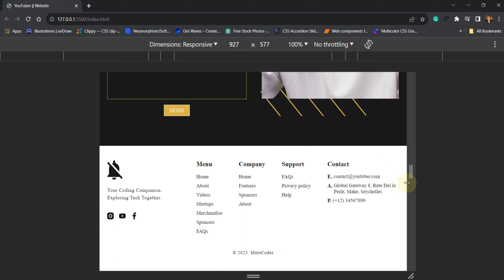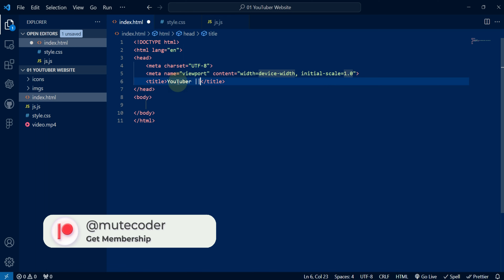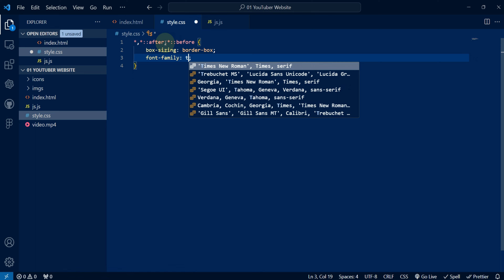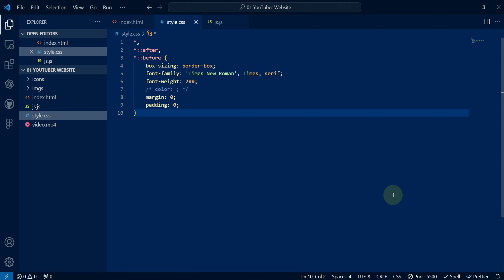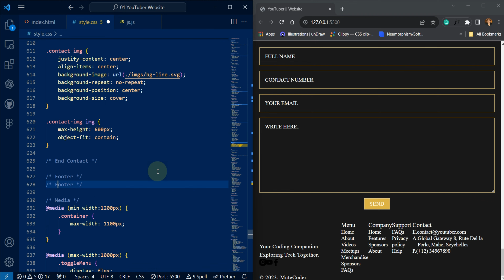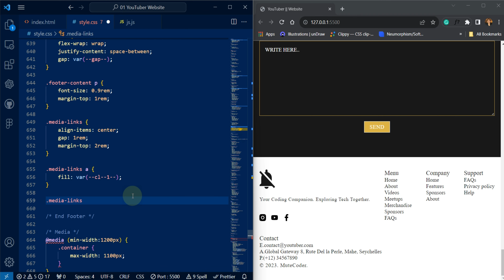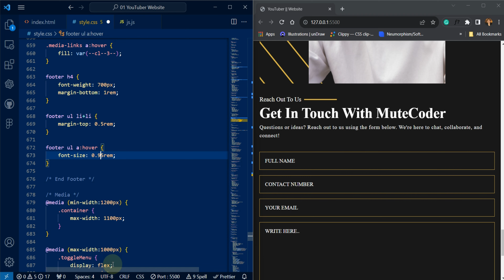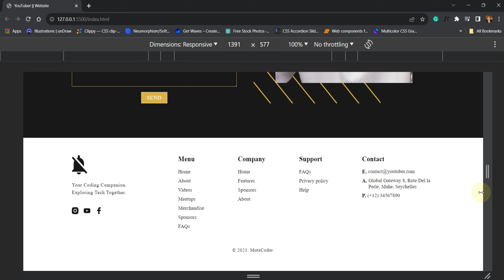Website Footer - YouTuber Website || HTML & CSS.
Welcome to Mute Coder – Your Front-End Development Guide! 🚀

In this video, dive into Footer with practical tips and coding examples. Perfect for beginners and those looking to level up their skills.